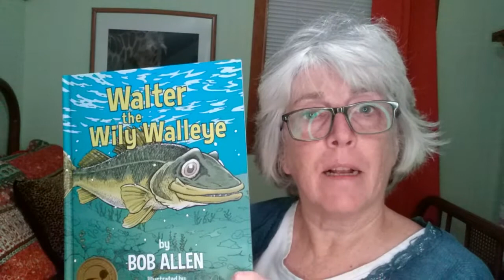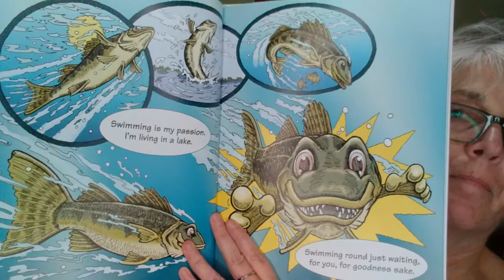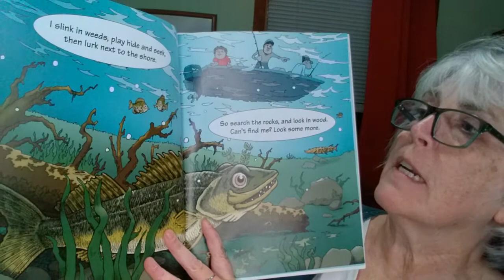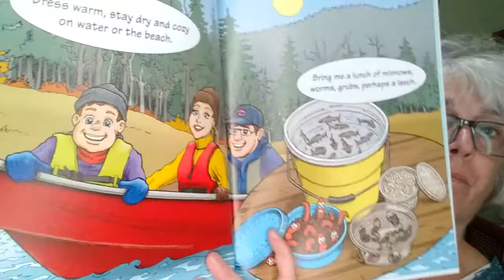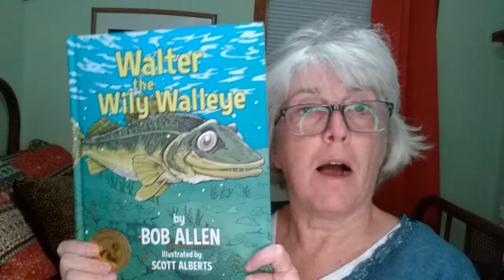Storytime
Walter the Wily Walleye